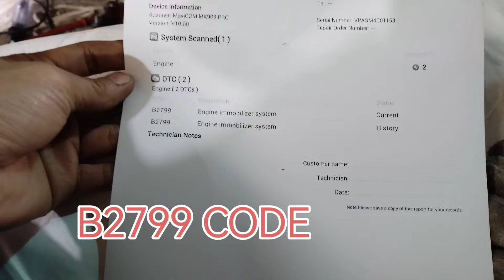B2799: ENGINE IMMOBILIZER SYSTEM TOYOTA LANDCRUISER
B2799 engine immobilizer toyota landcruiser